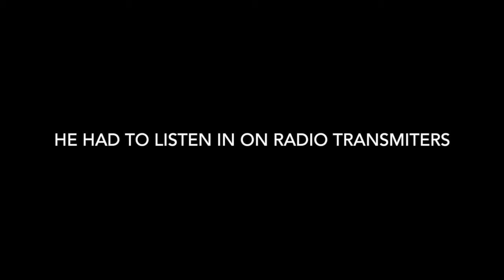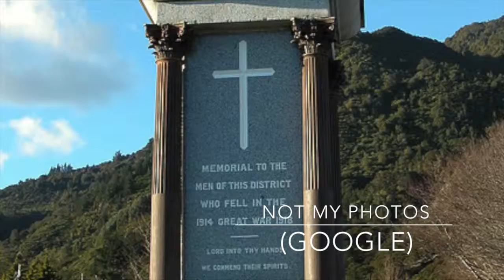iona's ww1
This video is about iona's ww1